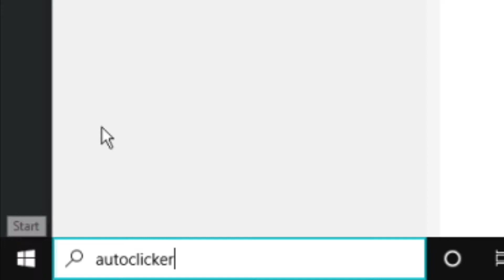Roblox Tapping World (3000 Robux Spent)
In today's video, I spend 3000 Robux and get the best pet in the game, and get #91 on the leaderboard!